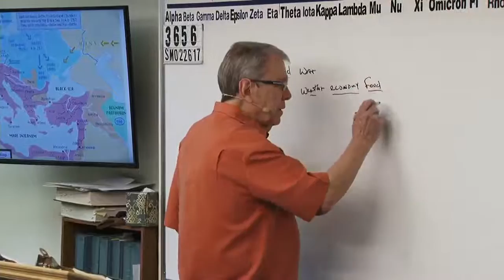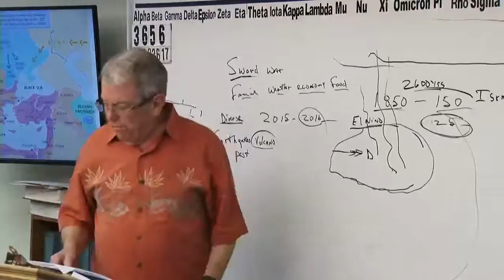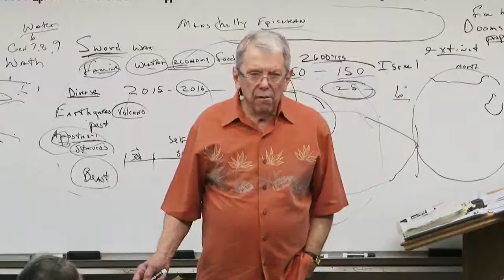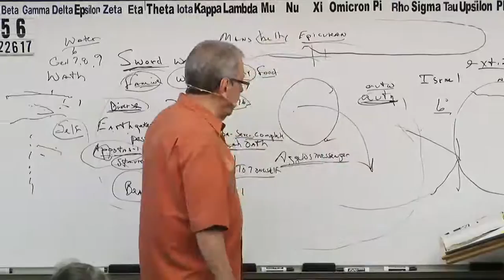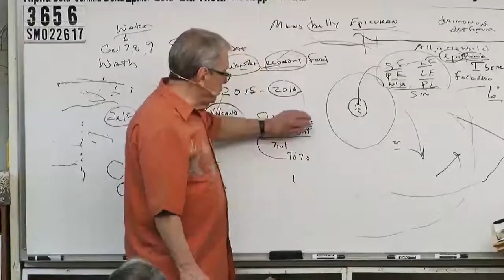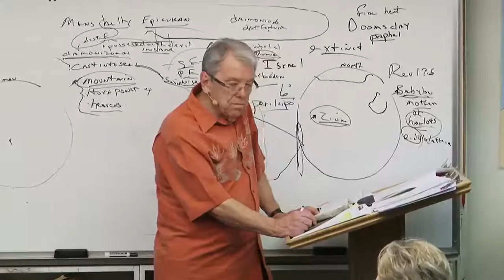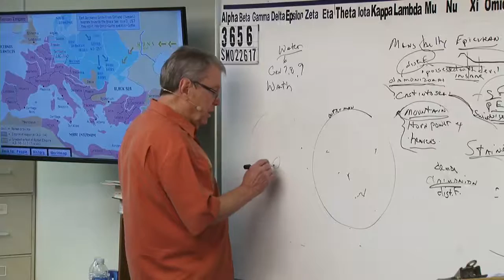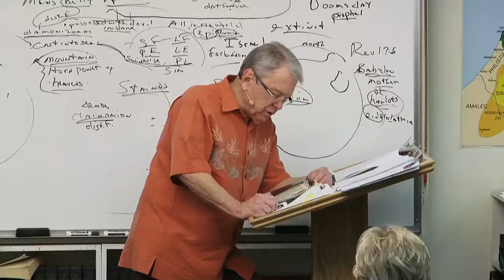#3656 End Of Time Signs: Sword, Wars, Famine, Economy, Natural Disasters, Pestilence, Sickness...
3656 SM022617 End Of Time Signs:  Sword, Wars, Famine, Economy, Natural Disasters, Pestilence, Sickness, Beast Ruling World, Extinction In World Of Man

creatures.
will.